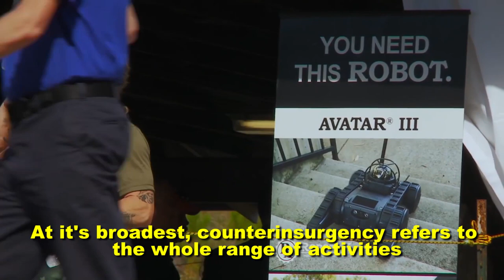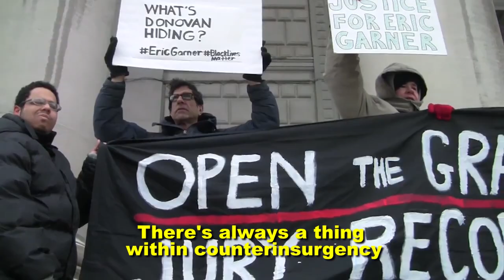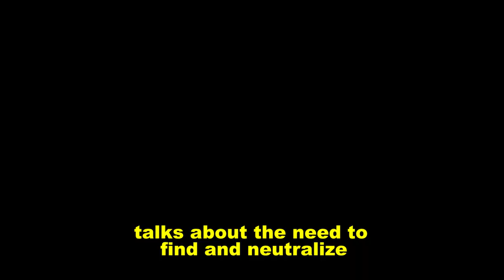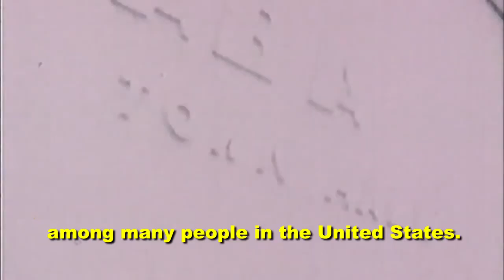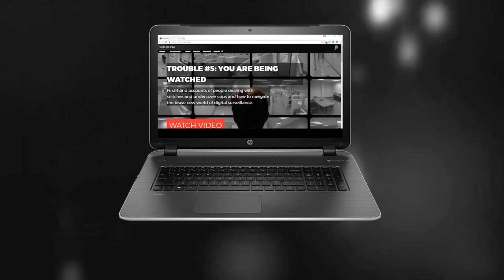What is Counterinsurgency?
The science, known as COIN or Counterinsurgency doctrine, is nothing less than a perpetual war, waged by states against their domestic populations.

Watch the rest of the episode at